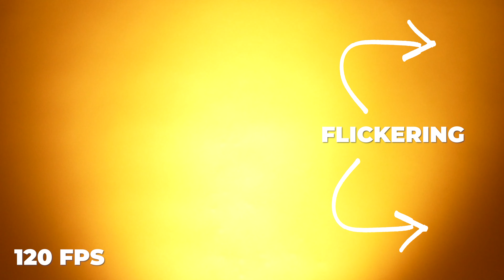Đèn 1 triệu đồng vs Đèn 4 triệu đồng I Nên xài đẹn nào để chụp hình quay phim sản phẩm???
Nên xài đẹn nào để chụp hình quay phim sản phẩm cho đẹp nhất?
Tôi sẽ giải thích cái tốt và cái xấu của cả hai loại đèn trong hướng dẫn này!